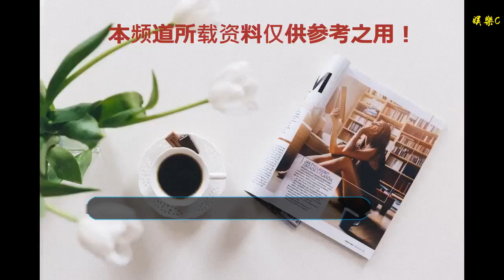剛果民主共和國警察使用催淚瓦斯驅散抗議者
谢谢！

    12月27日 網站Actualite消息稱，剛果民主共和國警方用催淚瓦斯驅散了在該國東部貝尼市的集會人群，后者對一些地區更改總統選舉日期表示抗議。
    此前剛果民主共和國獨立選舉委員會（CENI）表示，定于12月30日舉行的總統選舉，在該國東部北基伍省的貝尼市和布滕博市，以及在東南部馬伊恩東貝省的部分選區被推遲至2019年3月舉行。
    據悉，抗議者12月27日早上聚集在城市的街道上。幾十名警察監控遵守安全的情況，據網站消息，城市里聽到槍聲。
    國家獨立選舉委員會此前曾正式宣布，該國的總統選舉將于12月30日，而不是早前計劃的12月23日舉行。該委員會主席科爾內耶·納安加席宣布，大選延期的原因在于選舉委員會工作人員無法將選票和證明文件及時送達投票站。
    目前，該國總統選舉共有21名候選人，現任總統約瑟夫·卡比拉自2001年起就任，無權參加第三次連任選舉。他的官方繼承人是前內政部長埃馬紐埃爾·拉馬扎尼·沙達里。
    編輯：劉藝